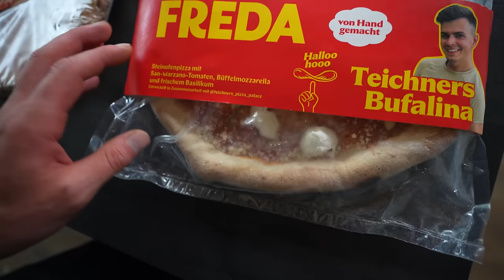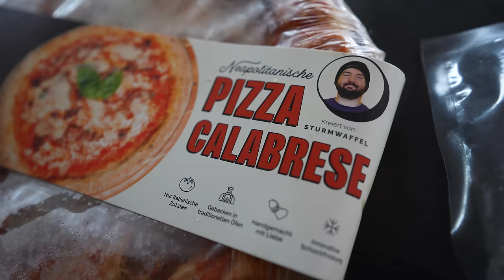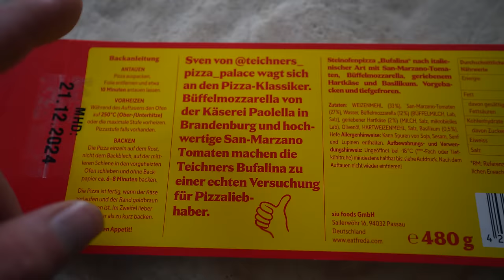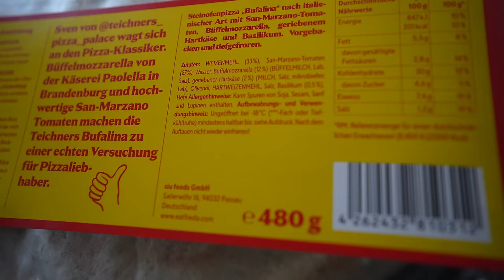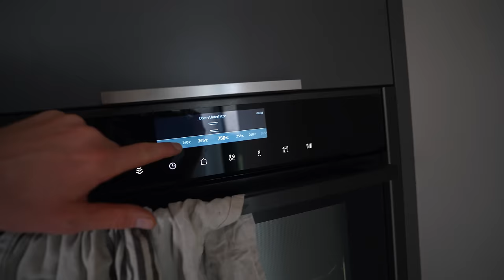INFLUENCER TK-PIZZA DUELL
Ein direkter Vergleich der zwei Influencer Tiefkühl-Pizzen von @SturmwaffelLP und @Teichners_Pizza_Palace . Mit 8,90€ und 8,50€ jeweils ein stolzer Preis! Doch heben sich die Pizzen deutlich von der Konkurrenz ab?
2x 10€ sparen mit der Uber Eats App  @UberEats
Code: Holle
Code: Holle10
Gute Arbeiter:
Finales Video: Filmjohann